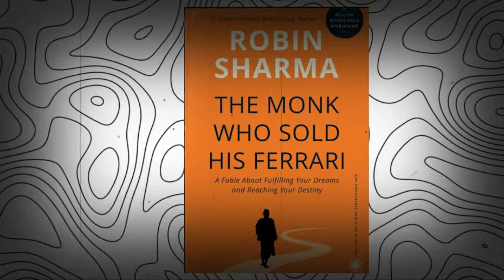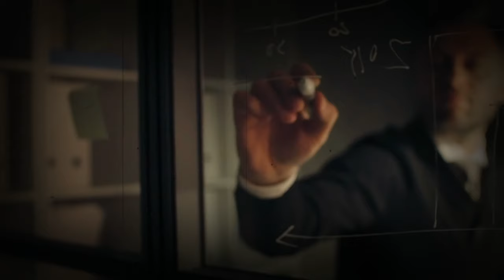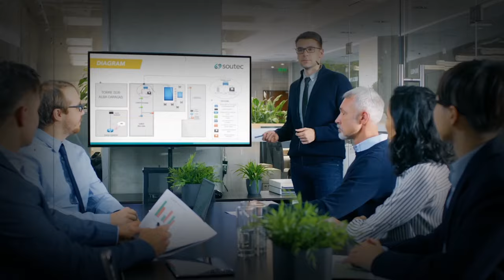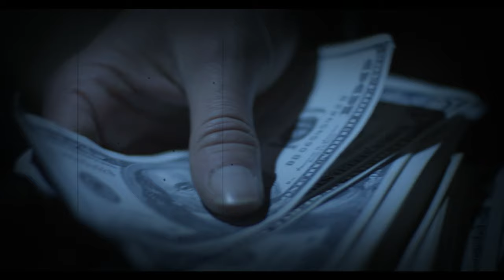जिंदगी के 7 Life lesson from 'The Monk Who Sold His Ferrari' by Robin Sharma | book summary in hindi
Timeline:-
00:00  Story Line & Introduction
03:25  Cultivate your mind
04:07  Have a purpose
05:24 Always keep improving
06:07 Increase your discipline
06:44  Respect your time
07:25 Be helpful and kind to others
08:07 Live in the present moment

Description:

In this video, we will dive into the 7 most valuable life lessons from the best-selling book "The Monk Who Sold His Ferrari" by Robin Sharma. The story follows the journey of a high-powered lawyer who learns the secrets to living a fulfilling life from a wise monk. Through this story, Sharma teaches us important lessons about mindfulness, self-discipline, gratitude, and more.

We'll explore the key takeaways from the book and provide practical tips on how to implement these lessons in your own life. Whether you're looking to reduce stress, improve your relationships, or find your purpose, these lessons can help guide you towards a more meaningful life.

So, join us on this journey of self-discovery and personal growth.

*And a few are from Pixabay, Pexels, freepik, PNGwings, Flickr,  Wikimedia Commons, CC-BY 3.0 licensed, etc.
For all creative commons usage please refer to end credits.

//About us:
Reader White Bull is a community of Self-Improvement and Personal Development for the people who want a better living and a successful life with less regrets but more amazing life experiences.

This video has no any negative Impacte. This video is also for teaching purposes.

If you find any such contact in this video that belongs to you and you feel that it should be removed from this video. Then I will remove that content immediately. I have worked hard to build this channel. I am sure that you will understand my words.